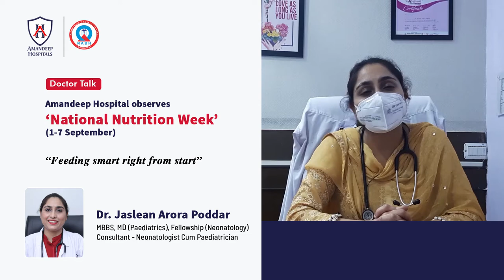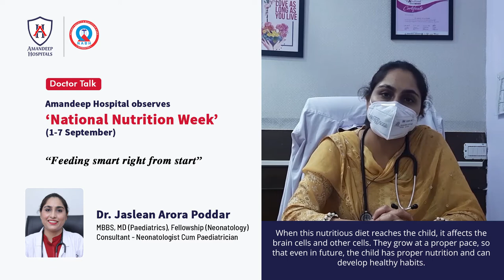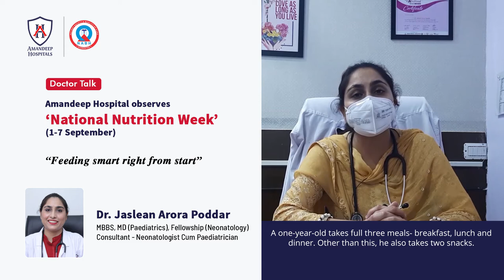National Nutrition Week 2021 || Amandeep Hospital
In India, the ‘National Nutrition Week’ is observed every year from September 1 to September 7. The objective is to raise public awareness about healthy eating habits and the importance of eating a balanced diet. This message from Dr. Jaslean Arora Poddar, Consultant Neonatologist & Pediatrician, Amandeep Hospital, is an initiative to spread awareness about the significance of right nutrition.